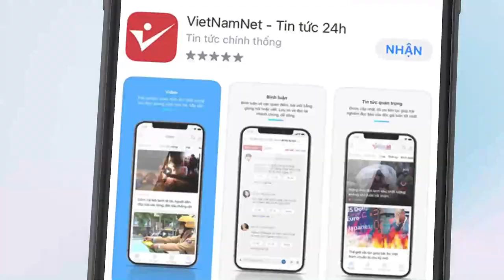Nghi phạm dùng súng AK cướp tiệm vàng ở TT- Huế bị bắt | Vietnamnet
Sau hơn 1 giờ cướp tiệm vàng ở chợ Đông Ba, nghi phạm cầm theo súng AK chạy về hướng cầu Gia Hội đã bị lực lượng công an bắt giữ.